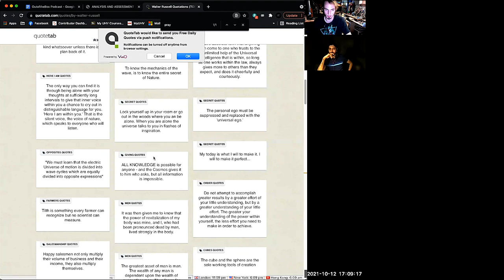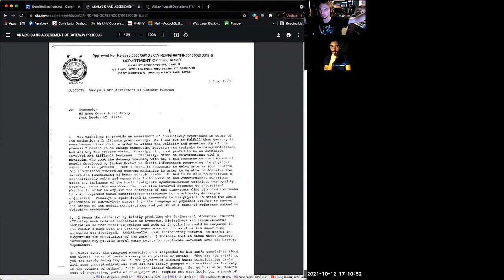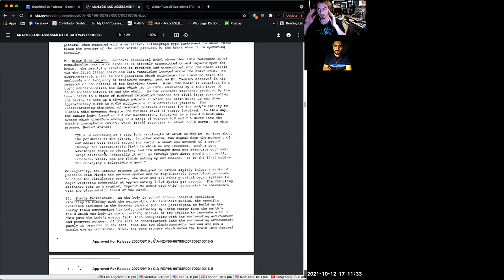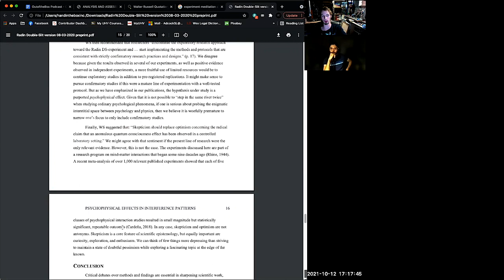OutoftheBox Podcast #32 | Science and Philosophy of Prayer (Preview)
Prayers' impact on the world. Steal and Jose discuss if there is any science behind praying and what has been said about prayers in the past. Can the mind affect reality through meditation or prayer?

Psychophysical effects in double-slit interference patterns:
Response to a critique